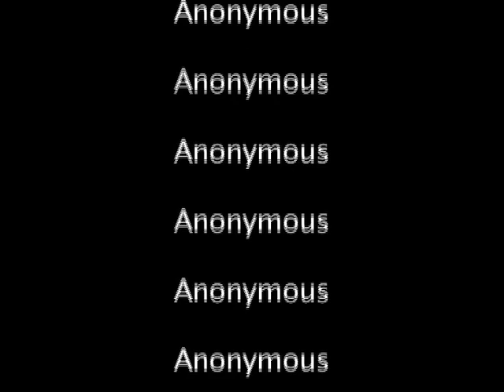Trapped on Mousa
We are reluctant to upload this, because it's not very good. But anyway, here it is!